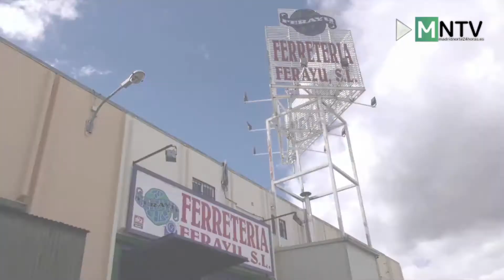Actualidad del día en titulares